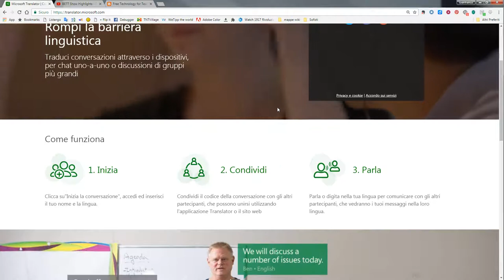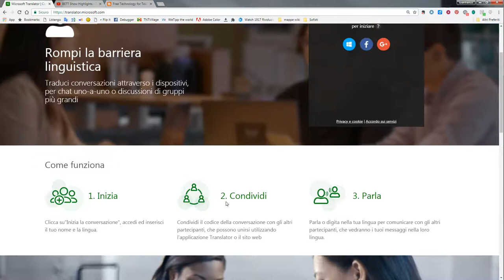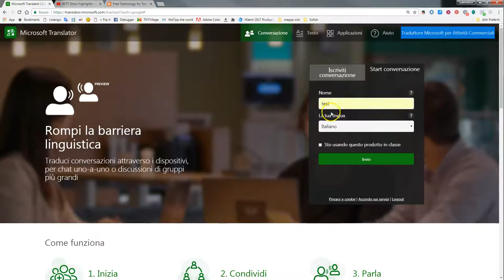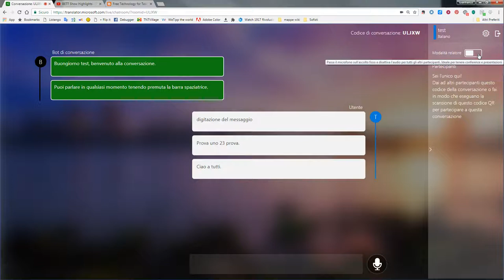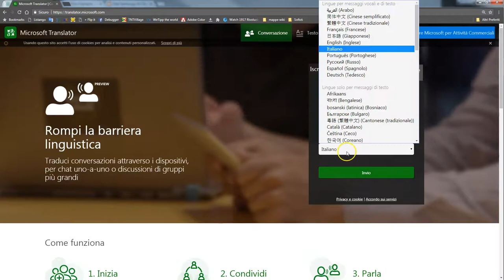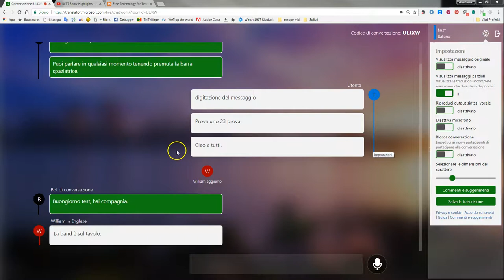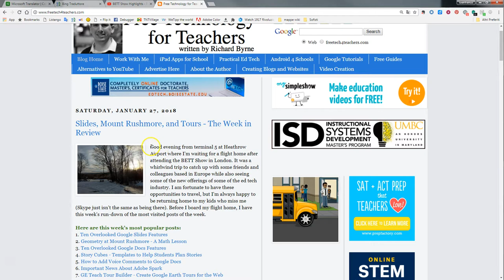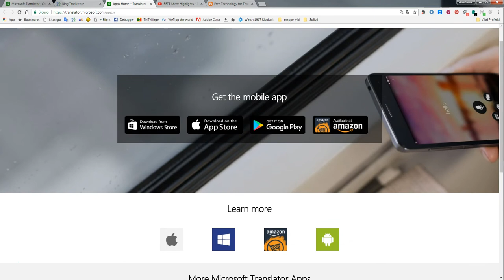Microsoft Translator video tutorial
Servizio di Microsoft che consente la traduzione di un testo in mote lingue e la creazione di conversazioni in cui i partecipanti intervengono in lingue differenti e i loro messaggi, in forma testuale o vocale, vengono automaticamente tradotti nelle lingue di ciascuno, un antidoto alla "torre di Babele".
Nel video tutorial viene mostrato come creare una conversazione, come configurare le varie opzioni disponibili e salvare la conversazione.
Con Microsoft Translator si possono anche tenere delle audio conferenze uno a molti, in cui solo uno dei partecipanti è abilitato a parlare.

Molto utile nella didattica e non solo in quella delle lingue straniere.